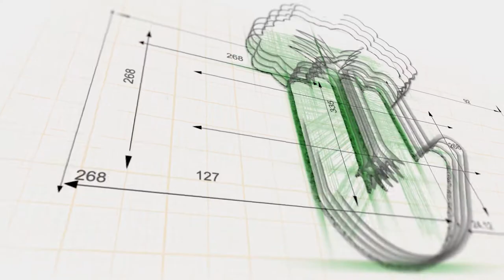Old School Memories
The boys discuss some funny memories of school. What do you remember best about school? What are your favourite memories of school?